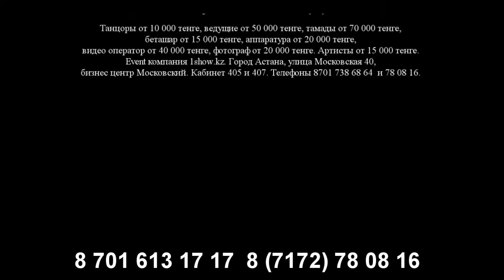Степ группа 'Алтын Батыр' Capone1